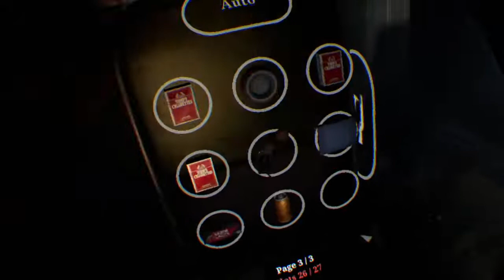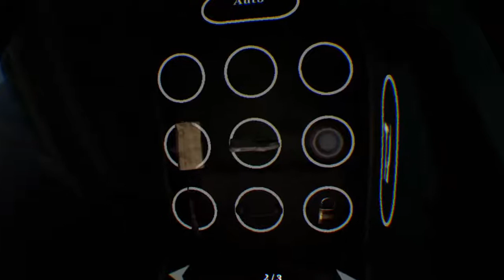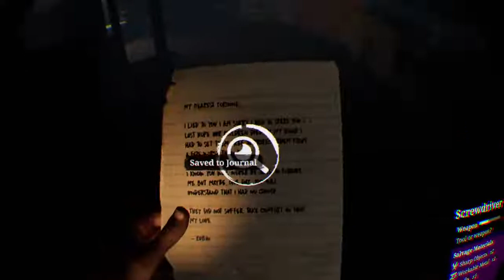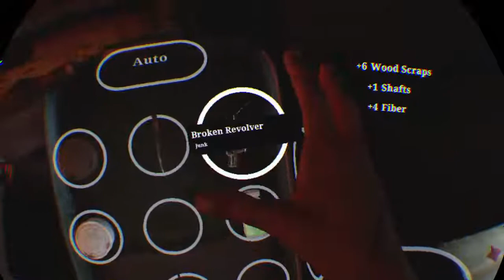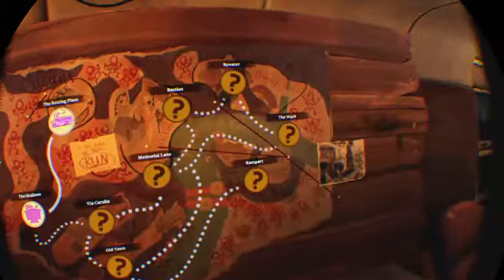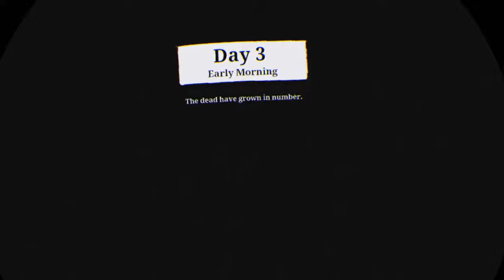Cowboy_Ninja85's Live PS4 Broadcast